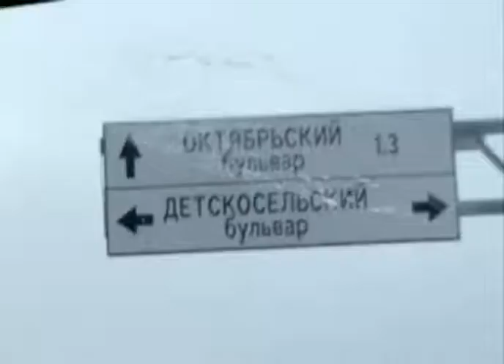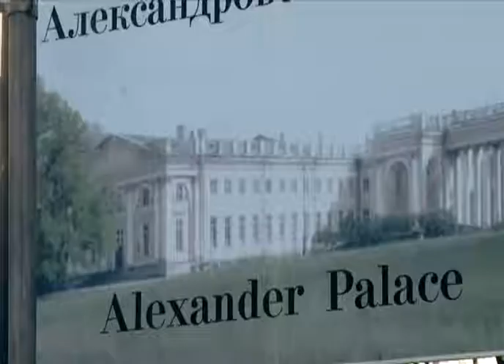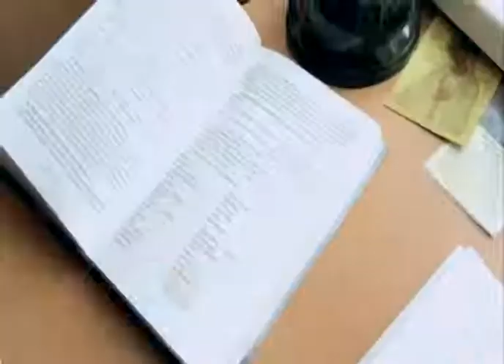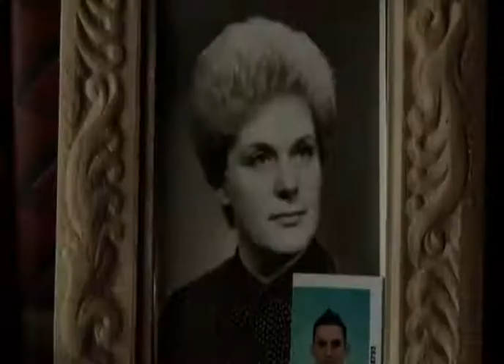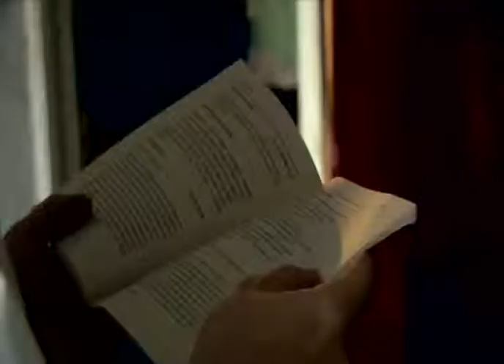Sacerdotes en Rusia 1/2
En 1996, la Santa Sede pidió sacerdotes para ir a Kazajstán, y don Alejandro Burgos, sacerdote de la diócesis de Valladolid, se ofreció. Aquel proyecto no salió adelante, pero, como todo lo que resulta ser providencial, otra ocasión se presentó de nuevo más adelante, y don Alejandro, que llevaba hecho un largo proceso de discernimiento, acabó viajando a Rusia para desarrollar allí su labor sacerdotal. Hoy está integrado en aquella sociedad y es un buen conocedor de los problemas y las dificultades que afectan a la minoría de cristianos católicos que, muy poco a poco, ven disminuir la represión a la que ha estado sometidos durante tantos y tantos años.
¿Cuáles fueron sus primeras impresiones del país?
Rusia es un país precioso, con una cultura profunda y una naturaleza que te llena el alma, pero cuando don José Francisco, de la diócesis de Astorga, y yo nos vinimos en noviembre de 2002, acababan de ser expulsados varios sacerdotes y un obispo, y el ambiente estaba muy tenso. Además, ese invierno fue el más crudo en 50 años y las autoridades rusas invitaron a abandonar el país al párroco al que debíamos ayudar durante ese primer año. Gracias a Dios, luego pudo regresar, pero fue un comienzo bastante duro.

¿Cuál es hoy la situación de Rusia?

La situación actual de Rusia es la de un país que busca su identidad y no le resulta fácil encontrarla. Por eso, a pesar de la evidente mejora económica, hay mucha gente que lo pasa mal. El comunismo ha dejado una herencia gris, un país sin alegría, unos modos metálicos y anónimos, típicamente soviéticos, antítesis de la exhuberancia vital rusa, que todavía hoy perduran y hacen que la existencia de la gente sea en general enormemente difícil. Luego, cada zona tiene sus características más peculiares; por ejemplo, en Moscú hay más dinero, pero también la herencia soviética es más pesada; San Petersburgo es la capital cultural, más abierta a Europa; las zonas rurales son más pobres, pero son encantadoras...

¿Cómo viven los católicos allí el ser una minoría?

Los católicos rusos viven el hecho de ser una minoría de modos diferentes. Hay que partir de la base de que no es tan fácil olvidar tantas décadas de persecución, y todavía el miedo tiende a reaparecer incluso inconscientemente. Por eso algunos prefieren cerrarse en grupos nacionales, donde se encuentran más cobijados y a su gusto. Otros, por el contrario, procuran reconstruir (la Iglesia católica en Rusia antes de la Revolución estaba mucho más extendida que en nuestros días) una iglesia que sea al mismo tiempo muy católica y muy rusa.

¿En qué estado se encuentra la familia en Rusia?

La familia en Rusia está destrozada, y se puede decir que, por eso, el país es poco feliz. Resulta difícil encontrar familias normales, de uno con una para siempre y con sus hijos. Ahora en España están haciendo experimentos con la familia que pueden parecer inofensivos y liberales. Pero cuando uno se encuentra con el resultado de 70 años de ateísmo, y palpa cómo la disgregación familiar produce una vida realmente amarga, llena de alcoholismo, de problemas psicológicos de todo tipo y de continua tensión, se le quitan las ganas de jugar con algo tan valioso y tan importante para el ser humano, como es su familia, el lugar donde la personalidad se desarrolla con equilibrio, porque el individuo se siente amado.

¿Durante todos estos años, cómo ha sido la transmisión de la fe entre los católicos rusos?

Por lo que se refiere a los años del comunismo, se puede contestar lo siguiente: sin sacerdotes, sin libros, sin libertad, exterminados, perseguidos, han hecho lo que han podido. Por ejemplo, en Syktybkar (Komi) una abuela bautizaba y casaba a la gente en una habitación de su casa convertida en capilla, y también acudía a los entierros. Los domingos ponía en su casa un casette grabado con el texto de la misa, y todos lo escuchaban. Ahora, sin embargo, a pesar de que vamos nosotros, continúa haciendo lo mismo. El heroísmo y la falta de formación se dan la mano de maneras que resultan, al final, enternecedoras.